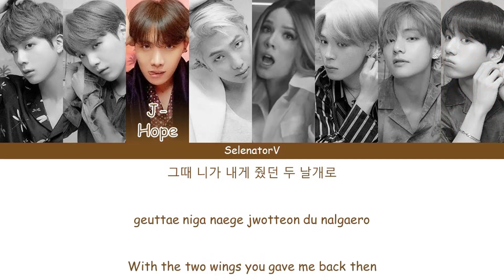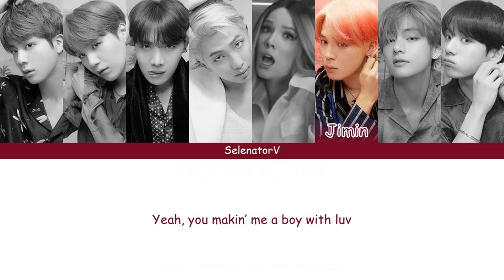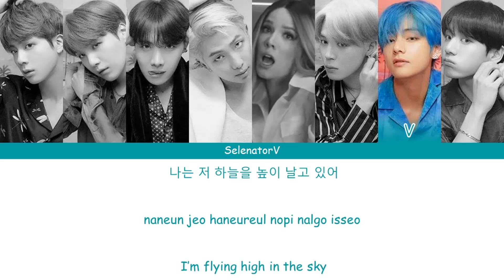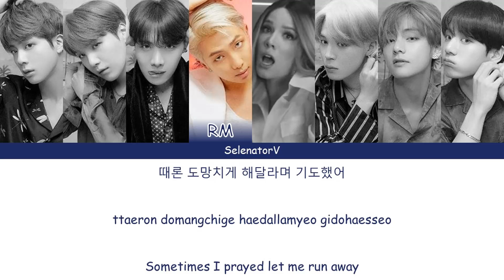BTS (방탄소년단) ft. Halsey – Boy With Luv (작은 것들을 위한 시) (MV Ver.) [Color Coded Han_Rom_Eng]